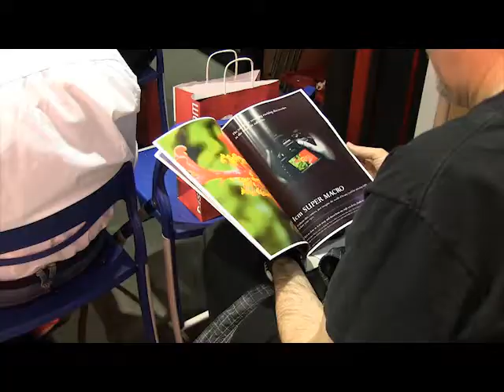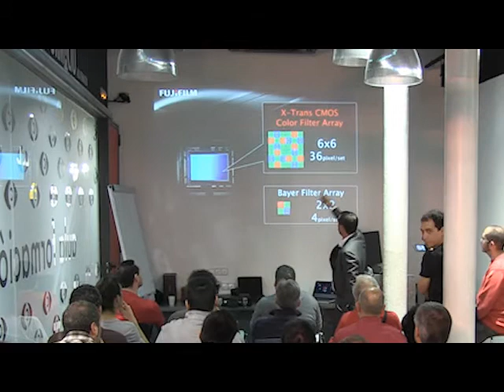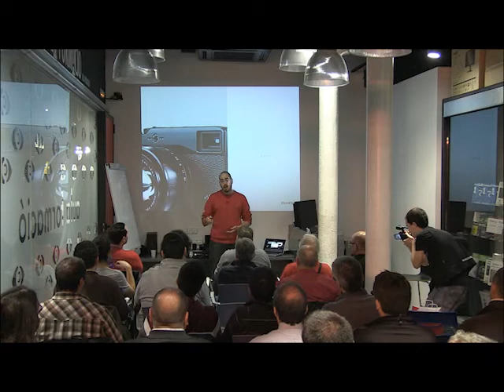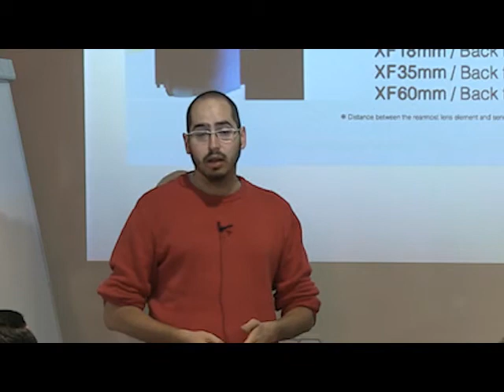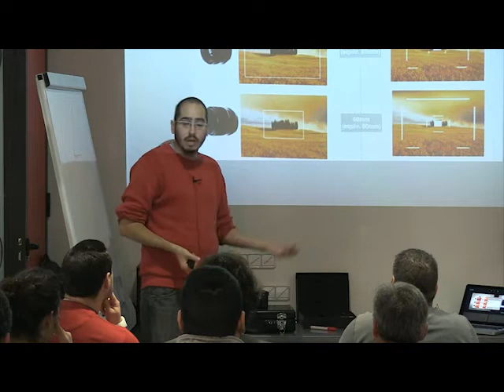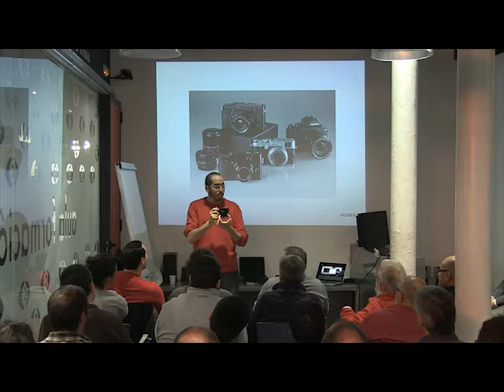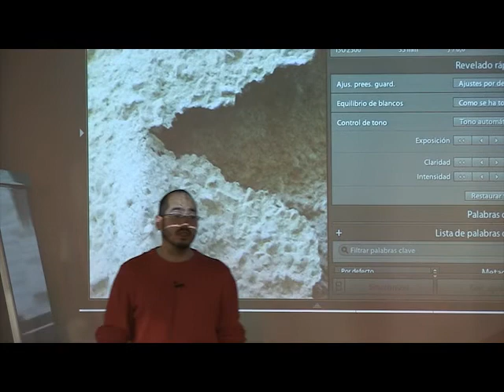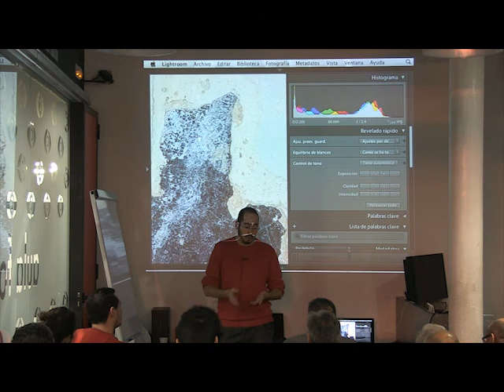Presentación de novedades Fujifilm en Casanova Fotografia Barcelona.